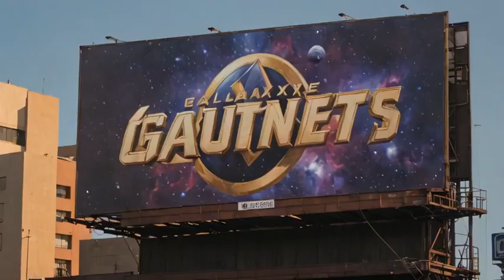Galaxy Gauntlet The Ultimate Space Race - LTX Studio - Progressive Beta Testing